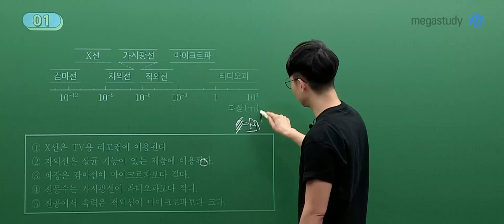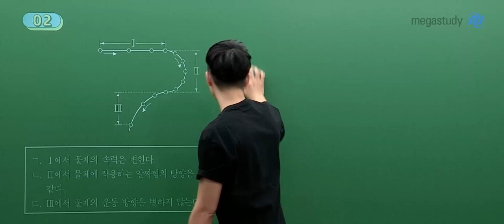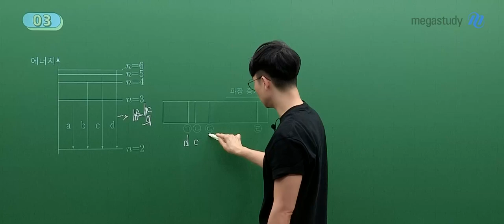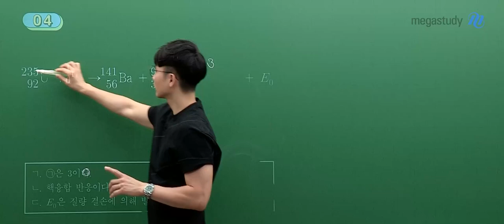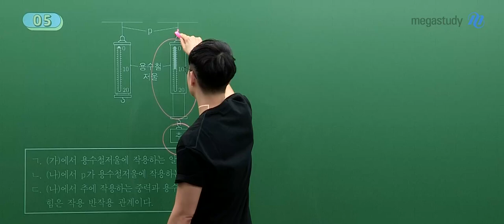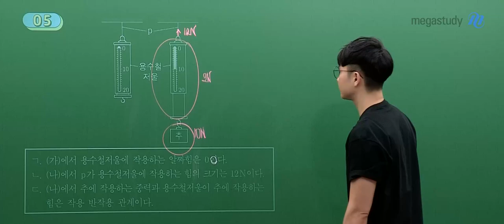[메가스터디] 물리학 강민웅쌤 - 고3 6월 모평 물리학l 해설강의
물리학 강민웅 선생님의 고3 6월 모평 물리학l 해설강의 영상입니다.

- 강민웅 선생님을 더 알고 싶다면?